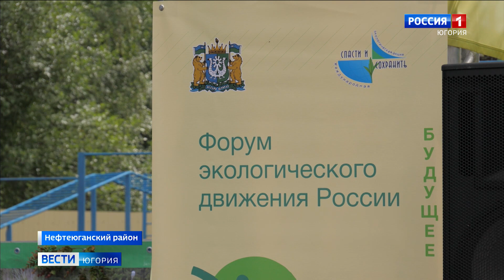Нефтеюганский район впервые принял Всероссийский экологический форум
В работе форума участвовали школьники и студенты из двенадцати регионов страны.

Смотрите выпуски "Вести-Югория" на телеканале Россия-1 ежедневно по будням:
утром - 5:07, 5:35, 7:07, 7:35, 8.07, 8:35, 9:00
днём - 14:25
вечером - 21:05
И в выходные:
в субботу - 8:00
в воскресенье - итоговая программа "Местное время. Воскресенье" - 8:00